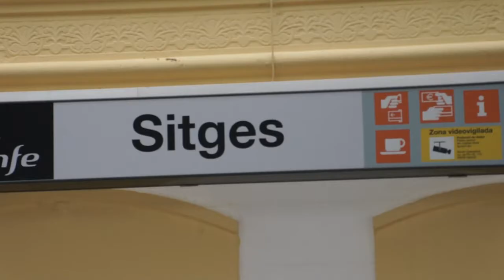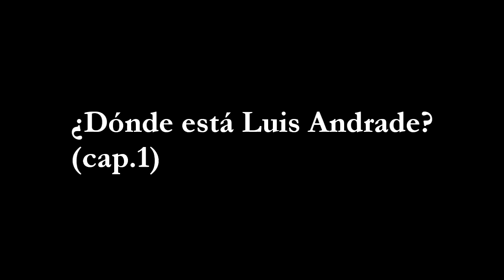¿Donde está Luis Andrade? (cap.1/3)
Andrew y Ferrán, dos jóvenes intrépidos, acuden a Sitges para asistir y a su vez grabar un documental, sobre el seminario que Luis Andrade celebró el día 10 de Octubre en esta bonita localidad. El reto está en encontrar exactamente el lugar dónde se celebra. "Sólo los que estén espiritualmente conectados con la firma, lo encontrarán", dijo Andrade. ¿Serán Andrew y Ferrán los elegidos?.